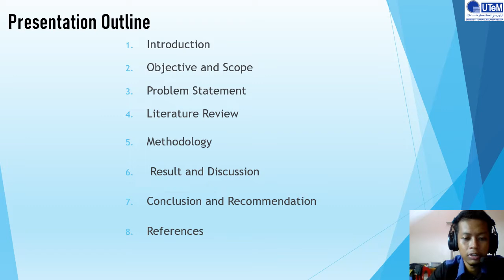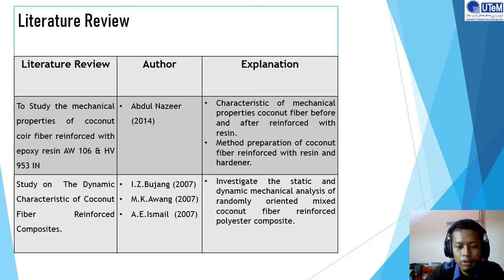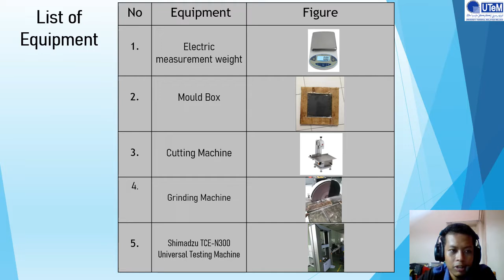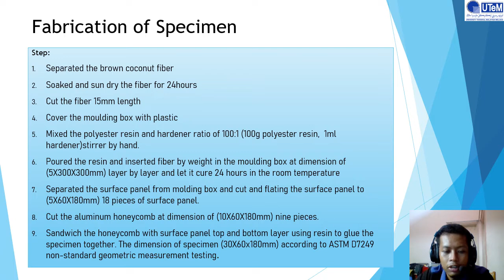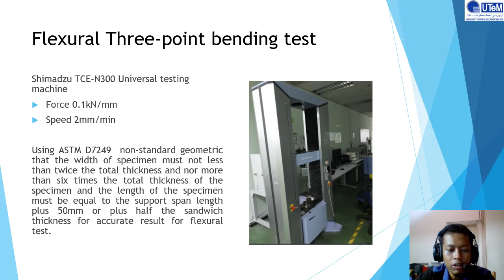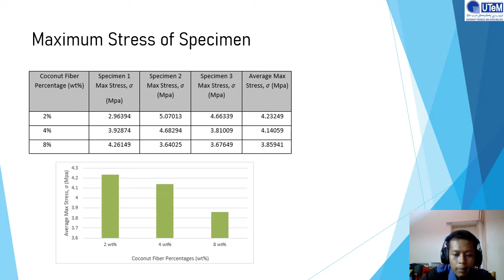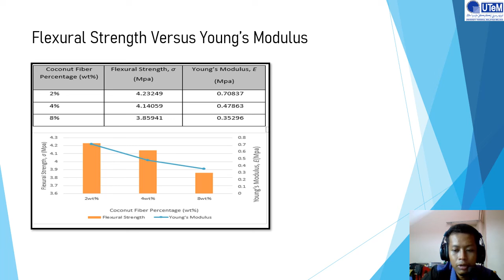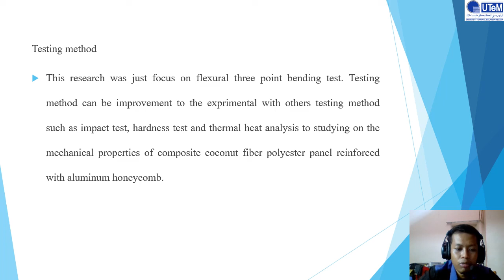BMMU4774 - FINAL YEAR PROJECT II 21/22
PROJECT TITLE: Experimental Study on Mechanical Performance of Coconut Fiber/Polyester Panel with Aluminium Honeycomb

NAME: AHMAD TAUFIQ BAIHAQI BIN MOHAMAD
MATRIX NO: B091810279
PROGRAM: BMMH

SUPERVISOR: DR MUHAMMAD ZULKARNAIN